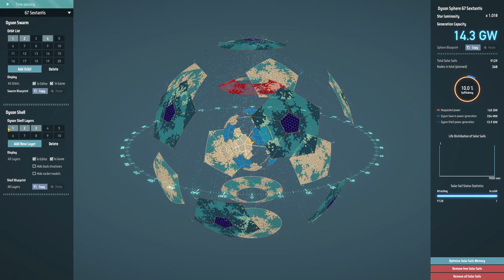Dyson Sphere Program - S2 E117 - Immer dieser Energiehunger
Bei diesem Spiel handelt es sich um einen Early Access.